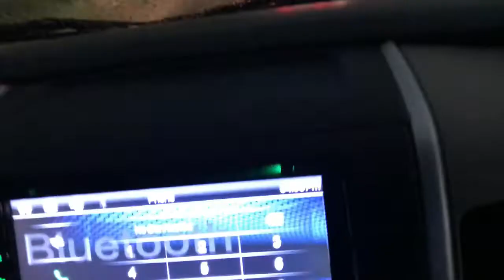A Rainy Day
Heavy rain with killer vibes 😂